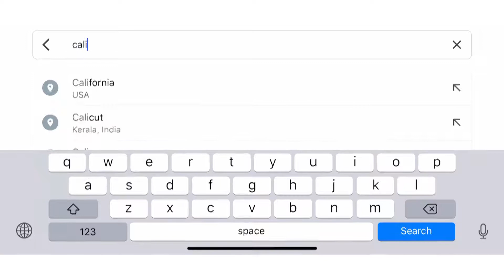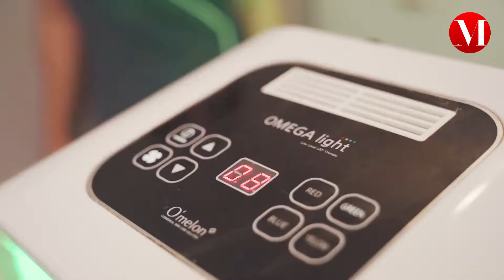CALIFORNIA SKIN SPA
Starring: May Toe Khine & Naw Phaw Eh Htar
Previous Work for MODA magazine myanmar